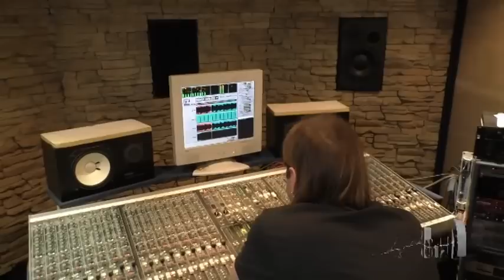Legion 2015 работа в студии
Легион Работа над новой песней в студии 2015